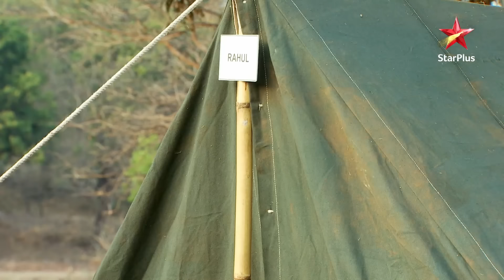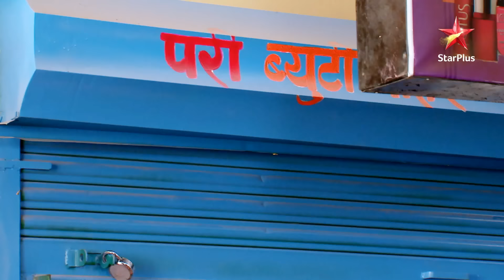Sandhya Trains To shoot! |S1 | Ep.702 | Diya Aur Baati Hum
Episode : 702